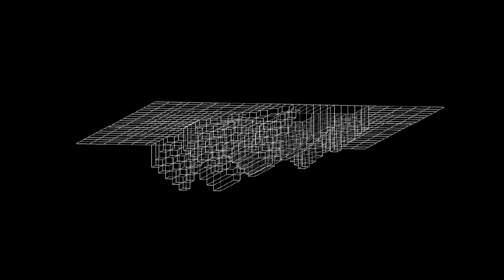Digital Underground - S2-E2 (Stato Elettrico)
Powered by Stato Elettrico

Track-list:
Ascetic – Dreams Of Burning Cities
Andrea Noce – Mdma
Cinema Noir – Miles Davis
Hèctor MAD – At Vein (Reu-Ven Remix)
Kai Engel – A Neon Flesh
Uliseslabaronnie – Arnehiort Sena Nuit
Faktor.ost – Rohgut
5158 – Monkey
Toot – Sballo
Danilo Incorvaia – Hostile Area
Droneghost – Black Pill
Daniele Pasini & Raffaele Pilia – Memoria D’Azzurro